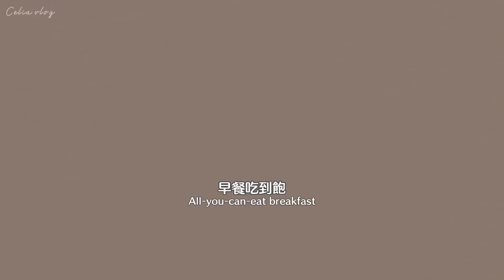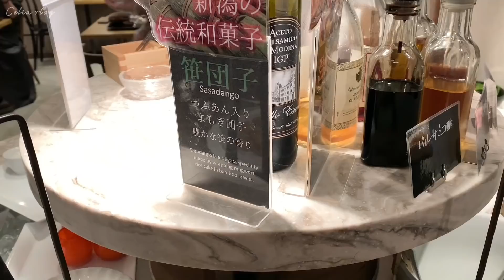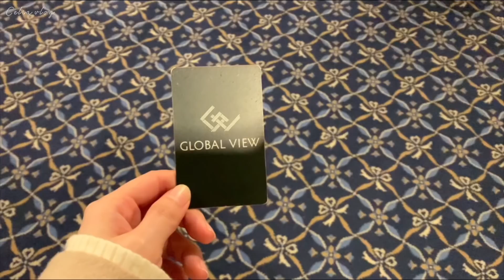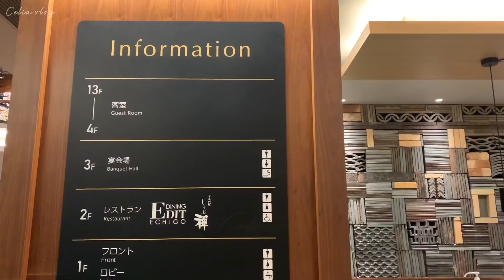【Celia旅日本】雪國寶藏溫泉旅館👒 CP值超高自助早餐！上等越光米、甜蝦、炸豬排推薦｜新潟旅遊 Celia vlog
日本寶藏溫泉旅館👒 CP值超高自助早餐！上等越光米、甜蝦、炸豬排推薦｜新潟旅遊 Celia vlog

00:00 影片預告
00:38 飯店自助早餐吃到飽
05:28 飯店大廳
06:33 房間開箱
08:35 飯店夜晚的樣子

大家好～我是目前住在日本的Celia
分享在日本生活的週末日常 與下班後的煮飯日常
在平淡的生活裡添加點調味料，讓生活充滿新鮮感 💛